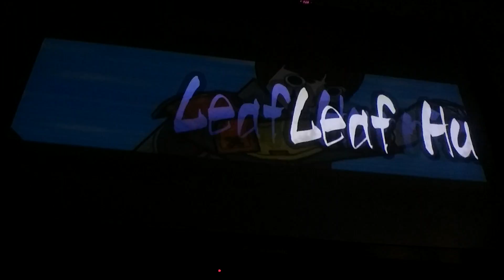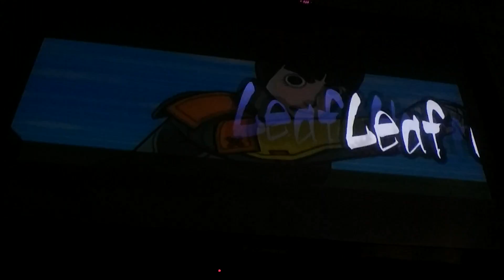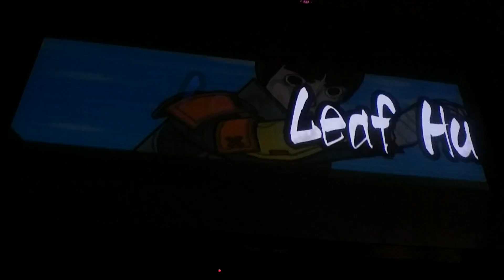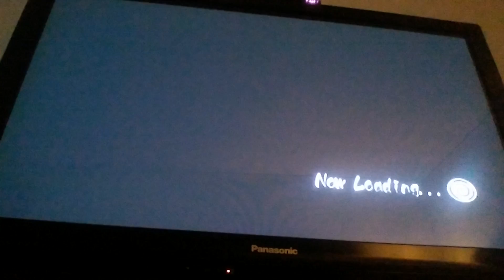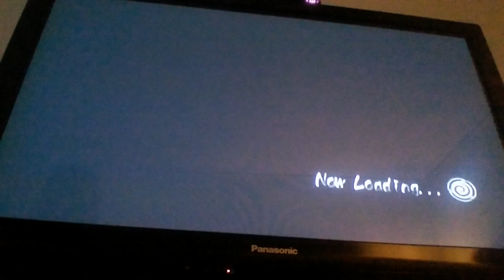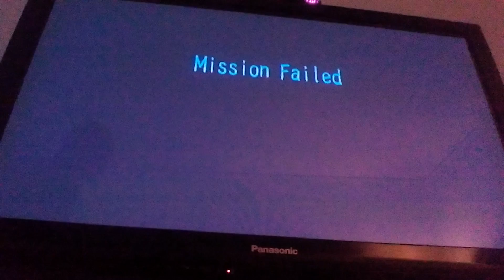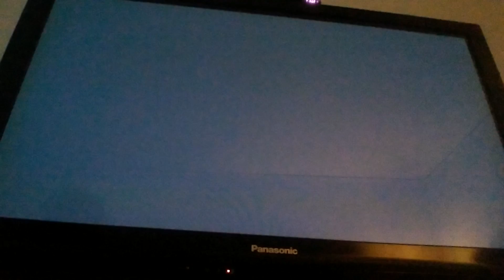Dragonblade chronicles 100% playthrough part (3)